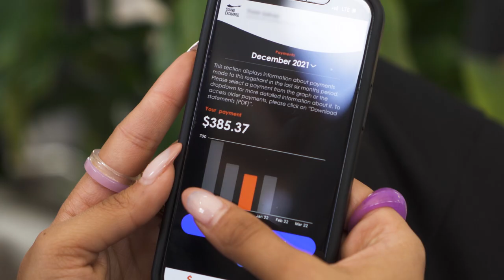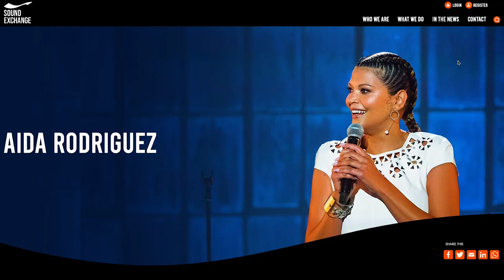SoundExchange - Year of Music 2022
It’s been a BIG year at SoundExchange! Throughout 2022, we’ve unveiled a new look, launched new tools and partnerships, surpassed historic milestones, and much more.

Thank you to our SoundExchange community for supporting us on our mission to power the future of music.

About SoundExchange: SoundExchange is the premier music tech organization on a mission to power the future of music. It was independently formed in 2003 to build a fairer, simpler, and more efficient music industry through technology, data, and advocacy. The only organization designated by the U.S. government to administer the Section 114 sound recording license, SoundExchange collects and distributes digital performance royalties on behalf of 600,000 music creators and growing. Through proprietary music tech solutions that turn data into accurate revenue, SoundExchange has paid more than $9 billion in distributions to date.